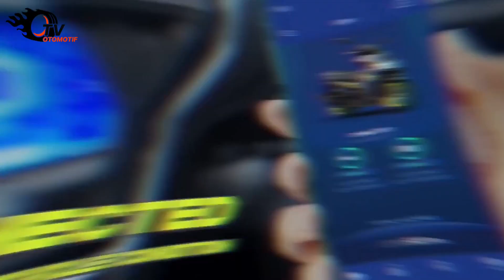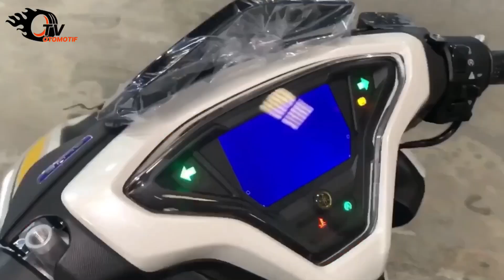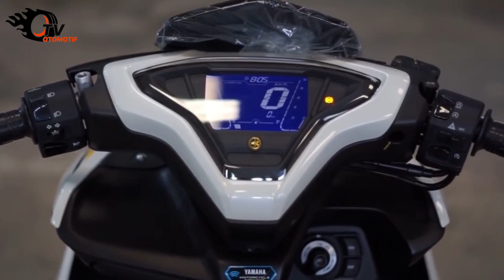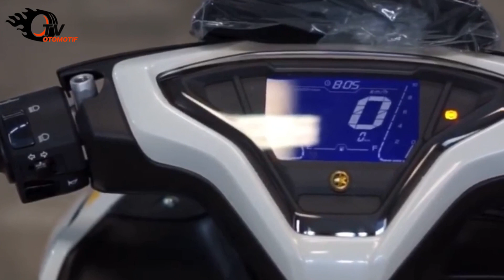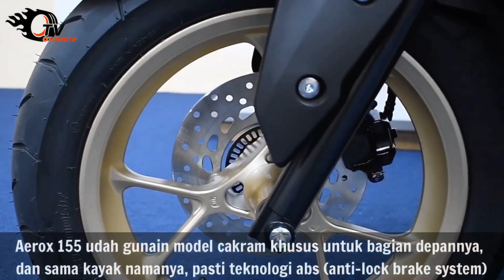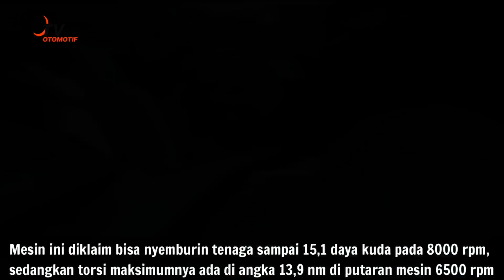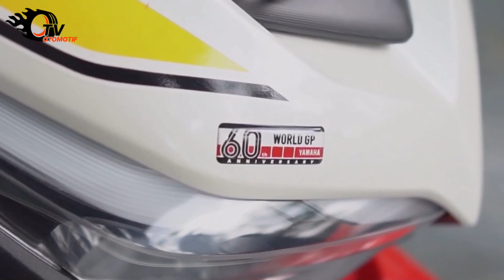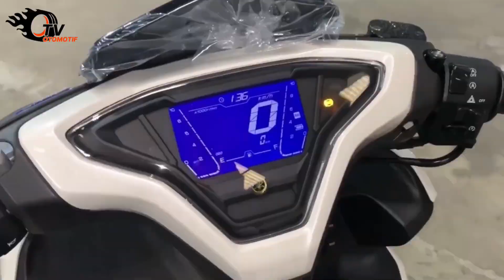ISTIMEWA YAMAHA AEROX 155 SPESIAL EDITION || AEROX-APRILIA SR - NMAX-PCX - SCOOPY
ISTIMEWA YAMAHA AEROX 155 SPESIAL EDITION

Kalau ngomongin soal maxi, pasti pabrikan Yamaha jadi gudangnya ya guys. Dan kalau soal varian, udah pasti Aerox 155 terkenal jadi salah satu yang paling variatif nih. Bahan sampai sekarang aja terhitung varian untuk maxi ini ada 9 loh, dan semuanya dijual di tanah air. Salah satu varian spesial dari aerox 155 ini adalah all new aerox 155 connected/abs world 60th anniversary livery. Widiih panjang betul ya namanya. Tapi terlepas dari itu, varian ini bener-bener spesial guys. Tampilan eksklusif di edisi ini tujuannya buat peringatin tahun ke 60 Yamaha udah bergabung dengan ajang kejuaraan balap dunia, yaitu MotoGP. Penasaran kayak gimana tampilan dan spek lengkapnya?